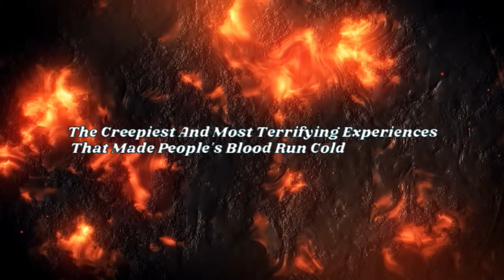[1 HOUR] The Creepiest and Terrifying Experiences That Made People's Blood Run Cold| THRONEFALL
Welcome to Dr. Hollowed! We're here to provide you with chilling and terrifying stories to fuel your nightmares.

Our Team:

😊 Voice - John
😊 Thumbnail Designer - Kaatu
😊 Writer - Ali